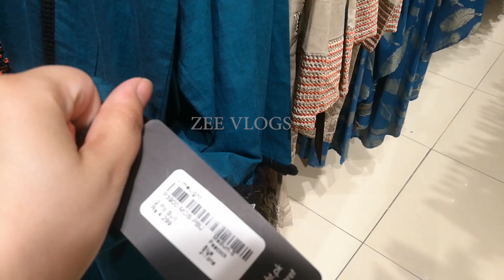Limelight Winter Collection 2020 | Limelight Latest Pret Collection | Zee Vlogs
LIMELIGHT Sale 40%off & Winter Collection 2020 | Limelight Winter collection Unstitched | Zee Vlogs
About Limelight
Launched in 2010, Limelight is one of the leading fashion retail brands with 65 outlets across Pakistan and an online store like no other. We offer a one-stop shop for all your fashion needs. Our product range includes Unstitched, Prêt, Western Wear, Shoes and Accessories. The product portfolio further extends to Kids Prêt and Men’s Eastern Wear.

We strategize to create a fusion of traditional and trendy clothing that is unique and caters fashionistas of all ages. New articles are restocked multiple times each week. Our credo is to provide high quality products at affordable prices that meet the ever-changing fashion trends.

We plan to continue our legacy by expanding our horizons into existing and new markets to make good quality fashion accessible for local and international customers.

(Data Collection official website of Limelight)
Zeevlogs
Limelight clearance Sale 2020
limelight pret sale 2020
limelight unstitched sale 2020
limelight unstitched clearance sale 2020
Limelight unstitched end of season sale
Limelight pret clearance sale 2020
Limelight pret collection 2020
limelight summer end sale
limelight Unstitched summer sale 2020
limelight Pret summer sale 2020
limelight ready to wear summer sale 2020
limelight pret & Unstitched summer sale 2020
limelight clearance sale Oct 2020
Limelight clearance sale October 2020
Limelight clearance sale October 2020 on entire stock
summer Limelight clearance sale October 2020
Limelight summer clearance Sale
End of season sale 2020
end of season clearance sale 2020
End of season summer sale 2020
end of season summer clearance sale 2020
end of season summer sale oct 2020
October sale
clearance sale on all stock
clearance sale
winter collection 2020
winter collection
winter collection with price
limelight winter collection 2020
Limelight latest winter collection 2020
Limelight new arrival 2020
limelight winter collection 2021
Limelight pret collection 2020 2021
Limelight new arrival today
Limelight end of season sale Rs. 899
Limelight Rs. 899 only
Limelight sale upto 40%
Limelight end of season sale
Limelight sale
Limelight summer sale 2020
Limelight flat sale
Limelight summer sale flat